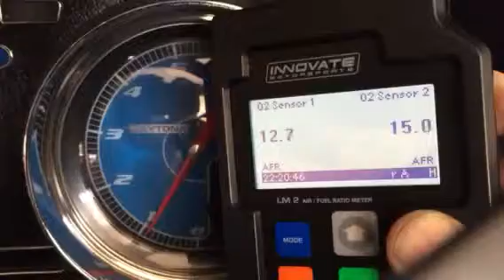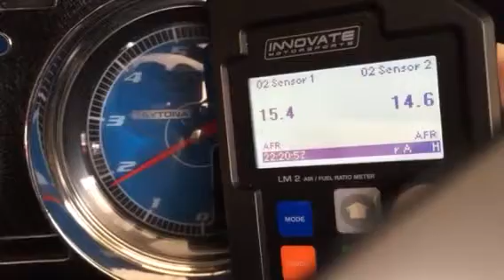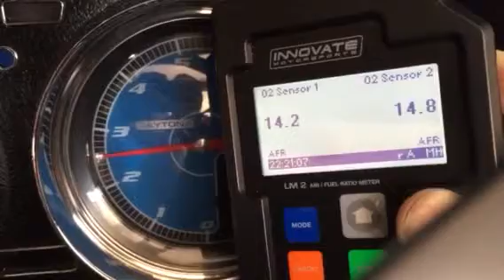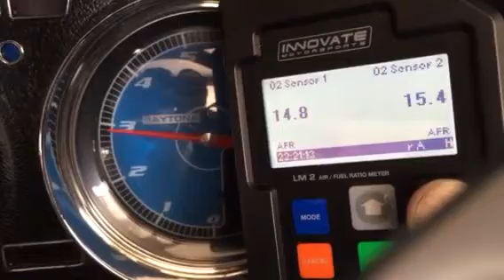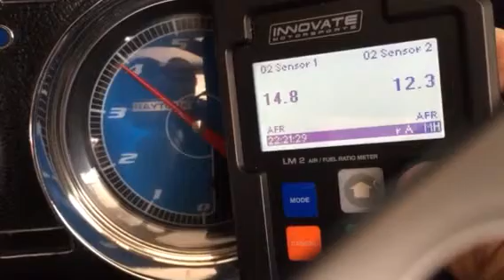Raytona - 70F8 AFR test/garage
This test was taken using the Innovate LM-2 meter, in neutral, no load on the engine.